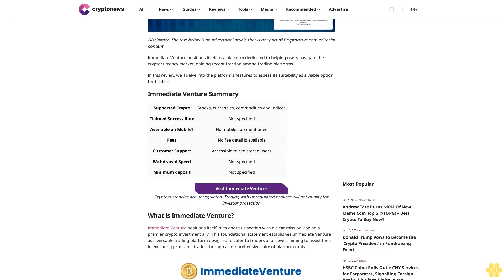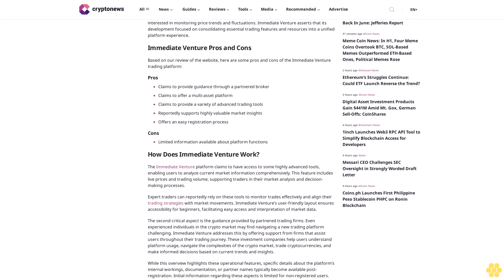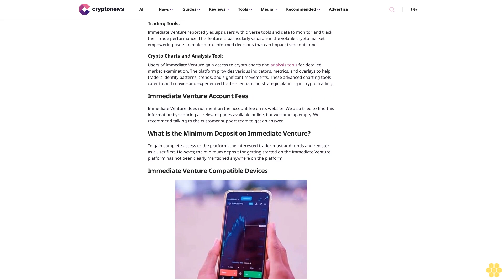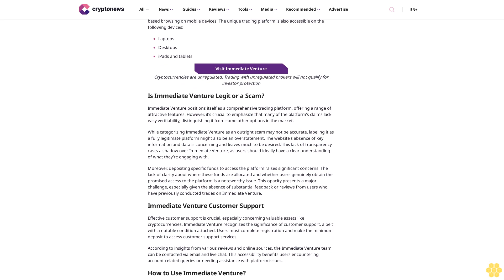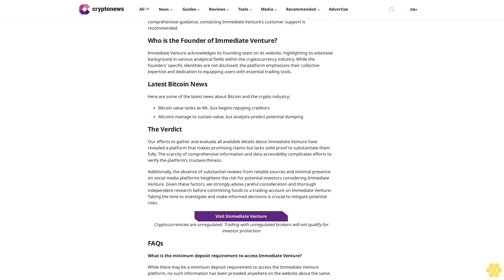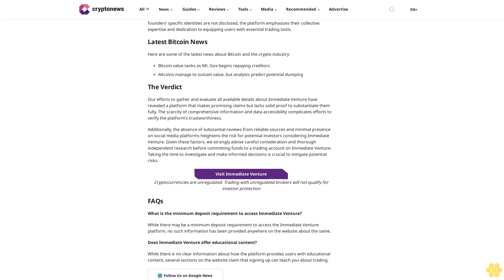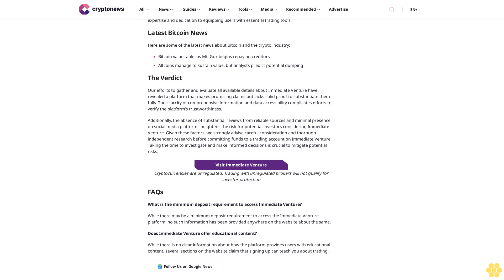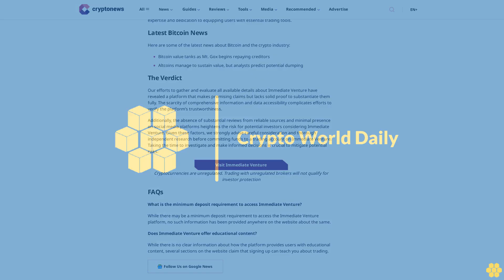Immediate Venture Review – Scam or Legitimate Trading Platform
Prateek Arora

Immediate Venture positions itself as a platform dedicated to helping users navigate the cryptocurrency market, gaining recent traction among trading platforms.

In this review, we’ll delve into the platform’s features to assess its suitability as a viable option for traders.

Immediate Venture Summary.

Visit Immediate Venture

Cryptocurrencies are unregulated. Trading with unregulated brokers will not qualify for investor protection

What is Immediate Venture?.

Immediate Venture positions itself in its about us section with a clear mission: “being a premier crypto investment ally” This foundational statement establishes Immediate Venture as a versatile trading platform designed to cater to traders at all levels, aiming to assist them in executing profitable trades through a comprehensive suite of platform tools.

Reportedly, central to the platform’s strategy is equipping users with the extensive knowledge necessary to enter and succeed in the trading arena. The website features dedicated sections that educate users about cryptocurrencies and detail the diverse functionalities available on the platform.

Immediate Venture claims to distinguish itself from conventional trading platforms by placing a strong emphasis on educating users about complex trading processes and concepts aimed at significantly enhancing their trading capabilities. The platform reportedly underscores its commitment to user safety, implementing rigorous measures to safeguard user information and trade confidentiality.

With user convenience as a priority, Immediate Venture boasts a streamlined registration process that allows users to quickly engage with the platform. Navigating the intuitive dashboard to explore and utilize its features is seamlessly facilitated, according to the platform. Key tools provided include integrated signals and charts catering to users interested in monitoring price trends and fluctuations. Immediate Venture asserts that its development focused on consolidating essential trading features and resources into a unified platform experience.

Immediate Venture Pros and Cons.

Based on our review of the website, here are some pros and cons of the Immediate Venture...